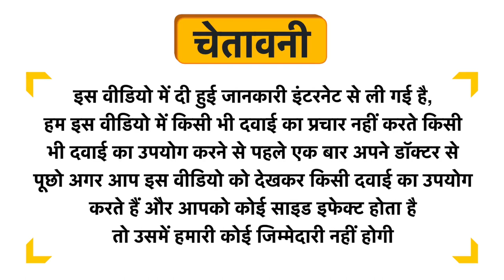Care Glucose-C Powder Orange Uses in Hindi | Side Effects | Dose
Care Glucose-C Powder  Orange Uses in Hindi | Benefits | Side Effects | Dose